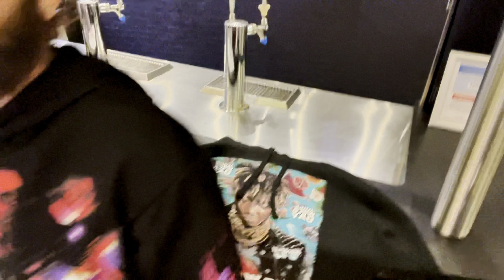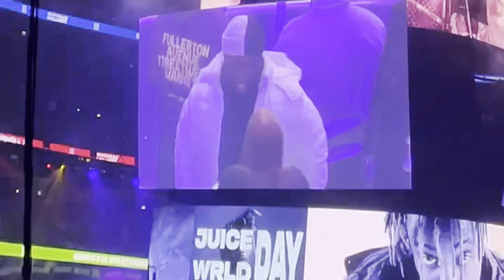Trying America’s BEST Burger + CELEBRATING Juice Wrld Day!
Hey everyone thank you for tuning into the brand new video!